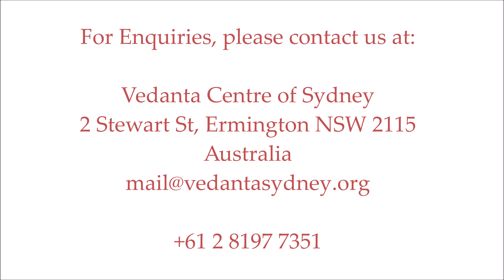Mundaka Upanishad - Talk 38 - (13 Mar 2021)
Talk on the Mundaka Upanishad by Swami Sridharananda ji
Talk 38 (13 Mar 2021)